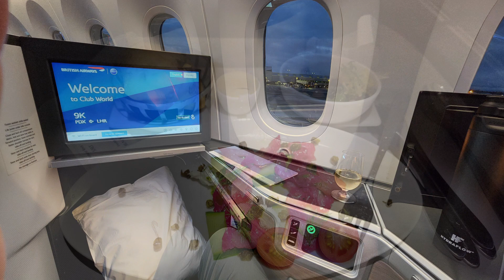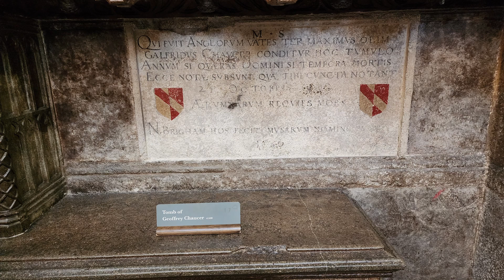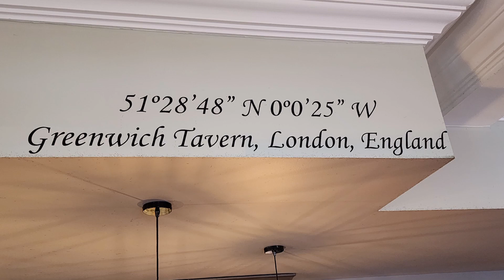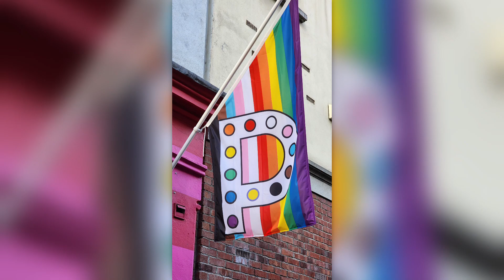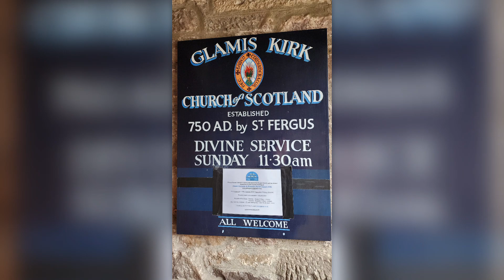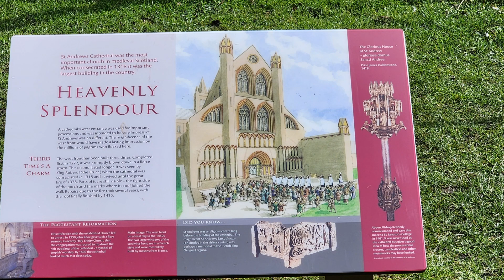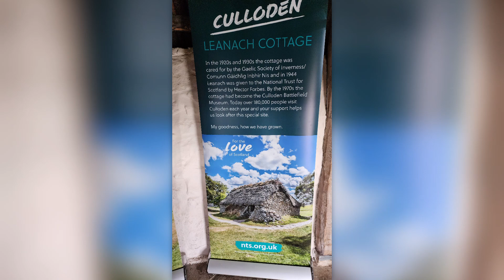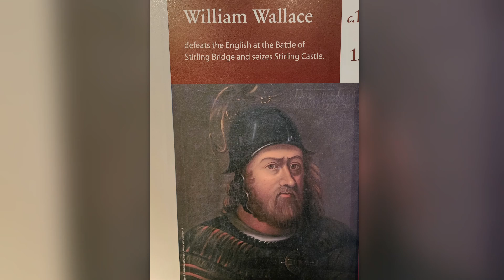Our 2023 UK Trip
Our trip to England, Ireland, and Scotland in March of 2023. Celebrating Mom's 80th birthday on St. Patricks Day in Dublin.